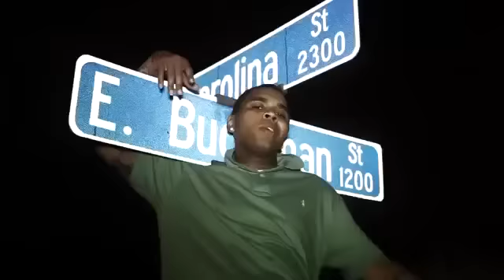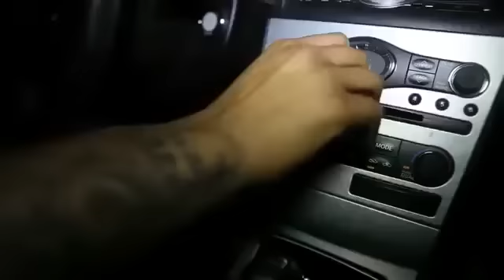Kevin Gates - I'm A Dog (Official Music Video)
(GREAT way to promote your music!)

💎 Rap Temp has 6 years of experience in the industry, discovering trending rap artists/music, reporting on viral moments and much more!

Comment "RAP" if you see this 🖤